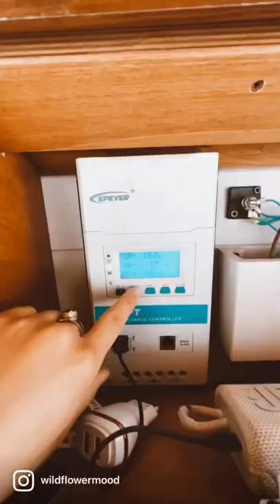Quanti soldi ho speso per il mio van 🚌💵